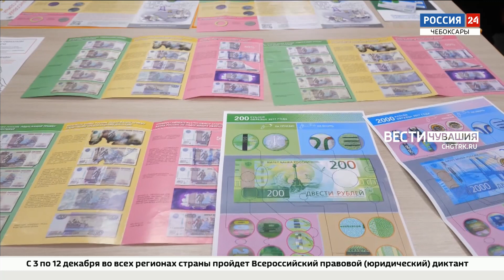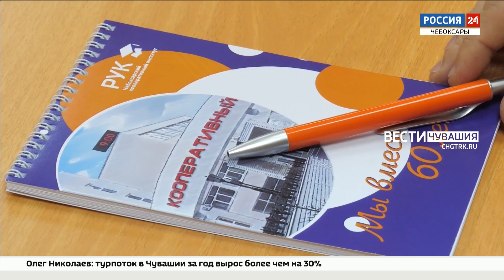Чебоксарский кооперативный институт отмечает своё 60-летие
60 лет на службе науке и образованию. Чебоксарский кооперативный институт, филиал Российского университета кооперации, отмечает юбилей. Большую дату здесь встретили расширенным заседанием Ученого совета. А гостей праздника удивили мастер-классами и презентацией современных аудиторий.